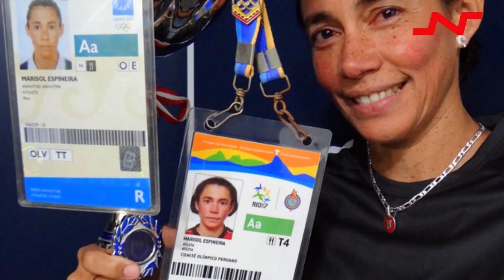Marisol Espineira - Ntrevistas.com por Nathalie Tacchino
{PERFILES} Entrevista a la experimentada tenimesista nacional, Marisol Espineira, 5 veces medallista Bolivariana, 8 veces consecutivas Campeona Nacional y nuestra última representante en esta disciplina en unos Juegos Olímpicos, en los de Atenas 2004.